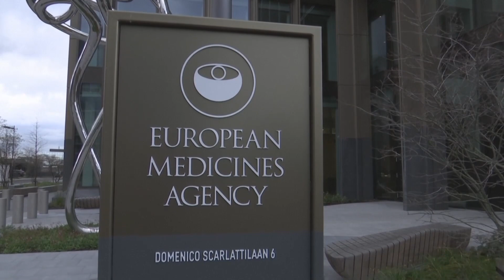Vacina da Pfizer contra covid-19 é aprovada na Europa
A agência de regulação de produtos médicos da Europa (EMA, na sigla em inglês) aprovou nesta segunda-feira (21) o uso da vacina contra o coronavírus desenvolvida em conjunto pela Pfizer e pela BioNTech.